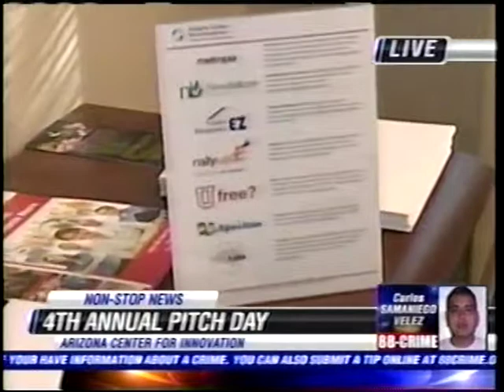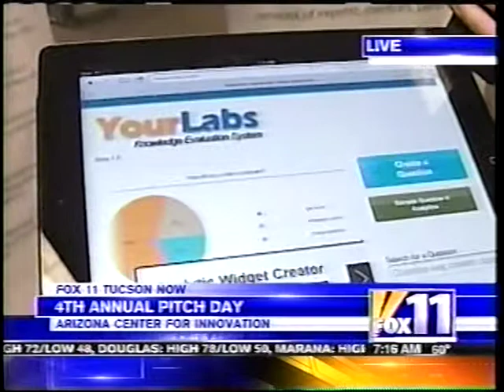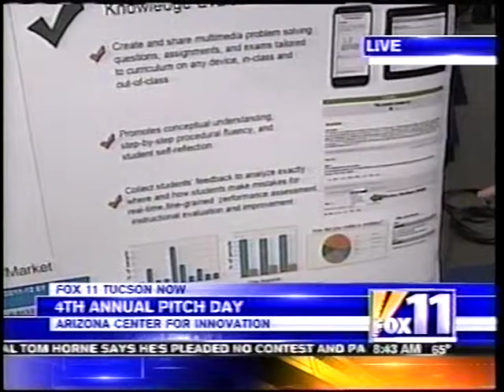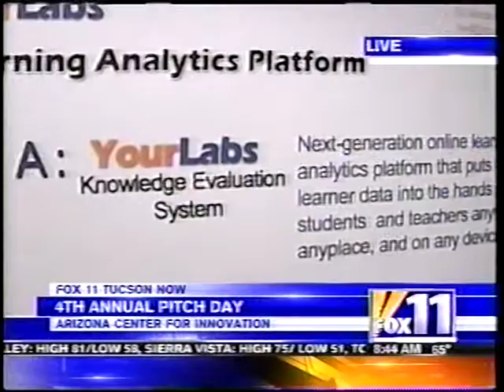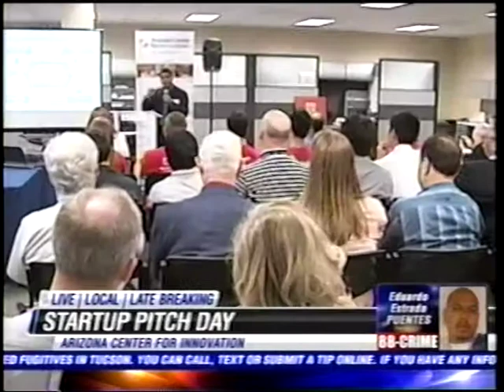KOLD and FOX news coverage of Pitch Day